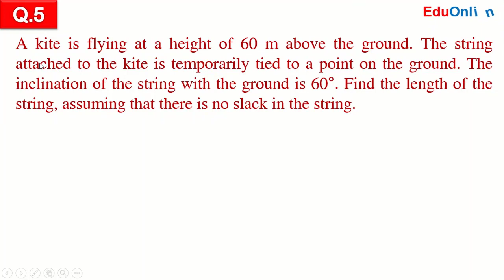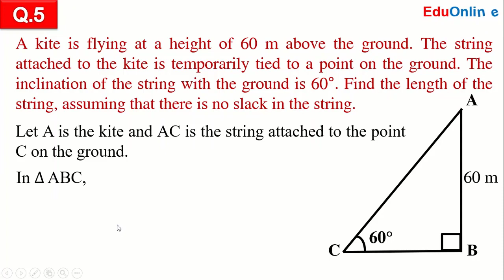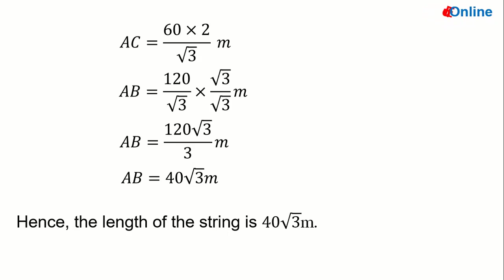Q.5 | Exercise 9.3 | Chapter 9 | Application of Trigonometry | Class 10 Maths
A kite is flying at a height of 60 m above the ground. The string attached to the kite is temporarily tied to a point on the ground. The inclination of the string with the ground is 60°. Find the length of the string, assuming that there is no slack in the string.

class 10 maths application of trigonometry,
10 maths q.5 exercise 9.1,
10 maths q.5 ex. 9.1,